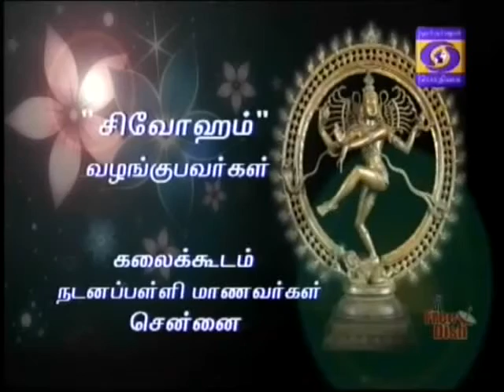'NatyakalaVipanchee' L.Murugashankari & students at PERUR NATYANJALI 2015